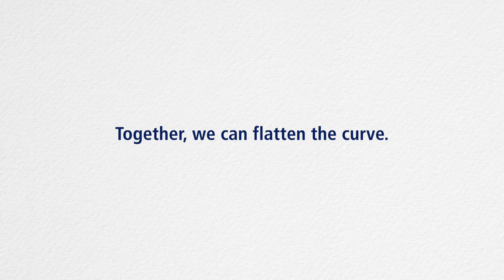In the News - The Do's and Don'ts of Social Distancing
Need some guidance on what to do when social distancing during the COVID-19 outbreak? We have some ideas on how to stay entertained, connected, and safe!